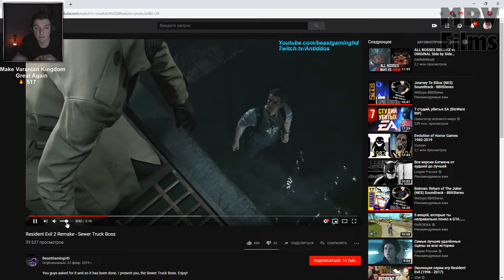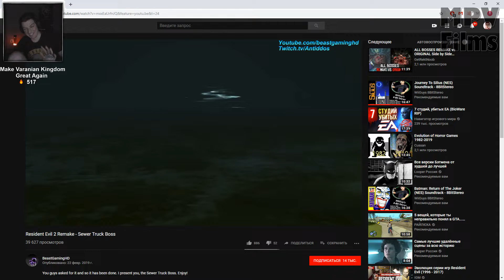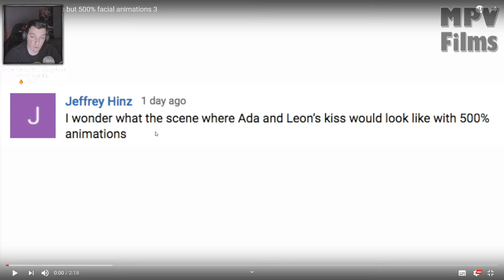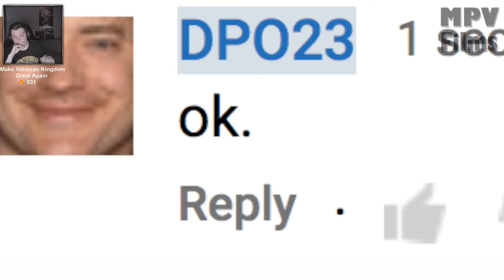Guitman играет в Resident Evil 2 Remake #2 (самые интересные моменты)